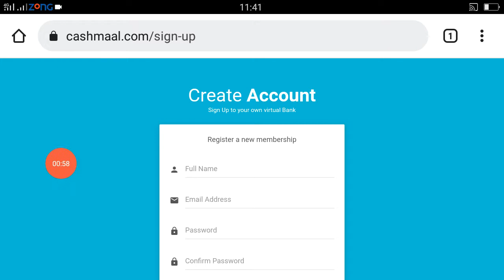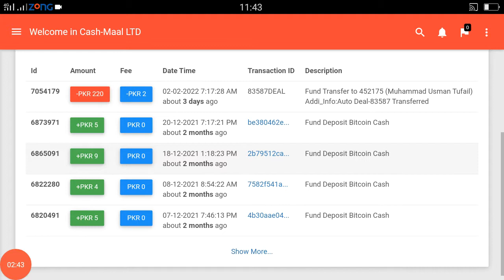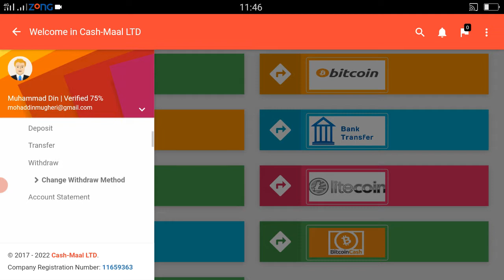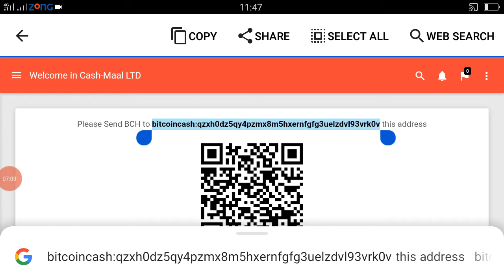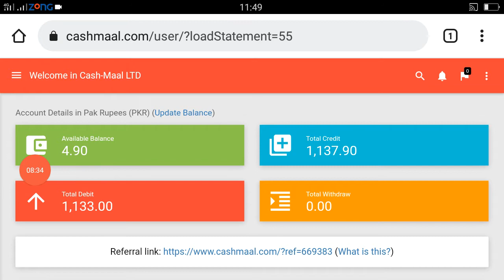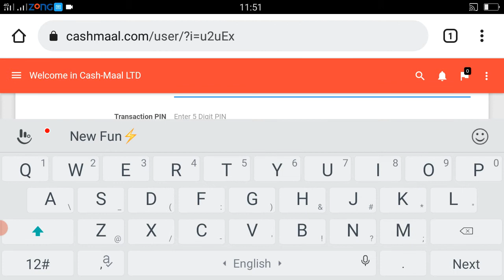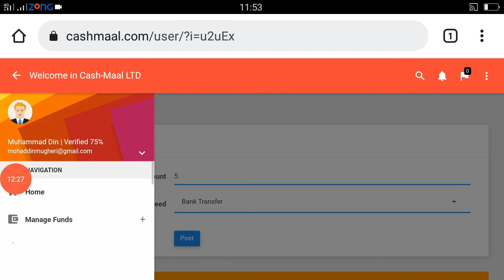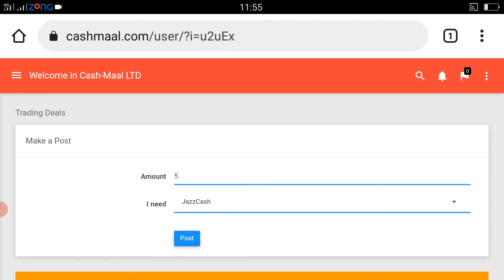How to Transfer Bitcoin Cash to Bank Account | Bitcoin To EasyPaisa JazzCash or Bank Transfer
how to withdraw money from bitcoin cash to bank account in Pakistan not India using bank account or jazz cash.
how to transfer bitcoin cash to bank account or easypaisa or jazzcash